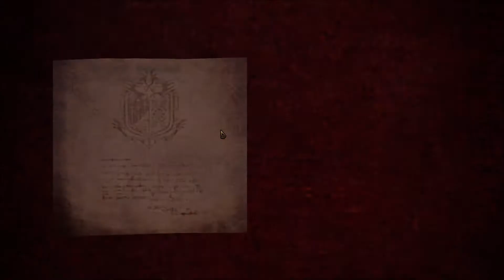MHW Iceborn Fatalis 12'46"90 Long Sword [NO CARTS]